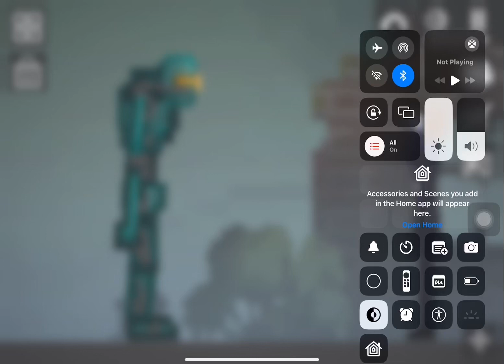I’m sorry but robot apocalypse six ￼